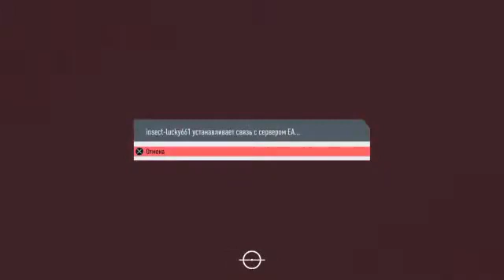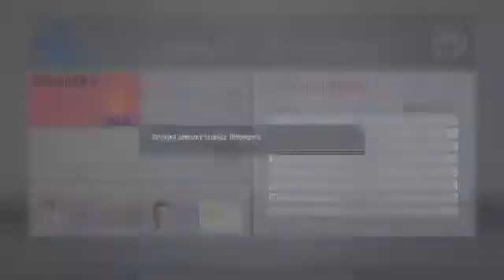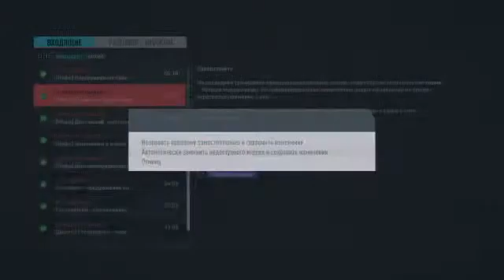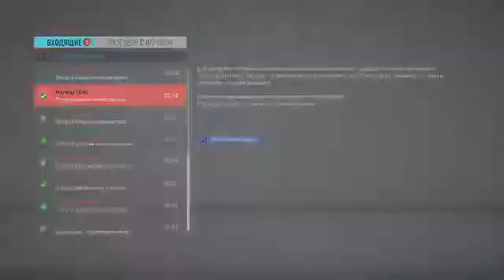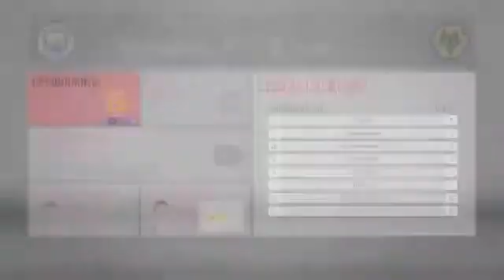ФИФА 20 | ЗАПИСЬ СО СТРИМА | ПЕРЕЗАЛИВ ВИДЕО